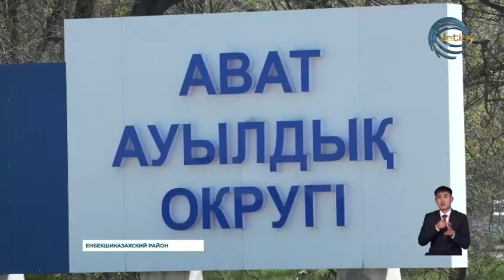Эко-проект «Таза Қазақстан»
По всей стране продолжает набирать обороты республиканский эко-проект «Таза Казахстан». Напомним, в рамках всенародной акции чистоты, повсеместно ведутся работы по облагораживанию, благоустройству и наведению порядка на прилегающих территориях населенных пунктов, сёл, районов и городов Республики. Отметим, что масштабная акция стартовала в начале текущего месяца, и продолжится в течении пяти недель, каждая из которых имеет свою тематику.